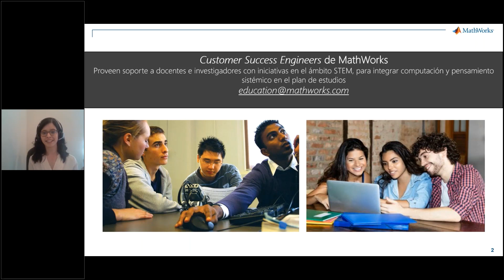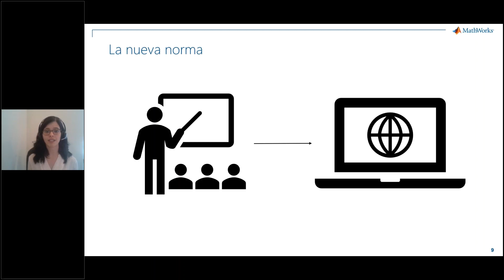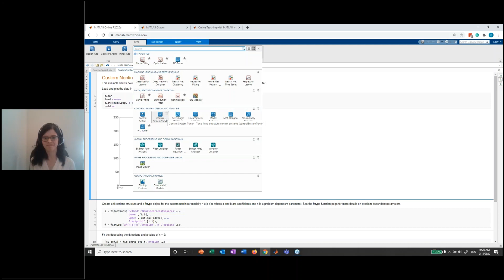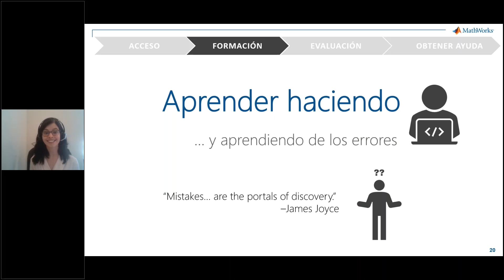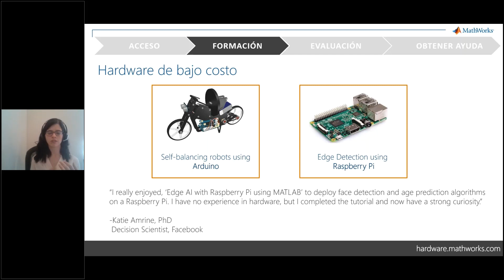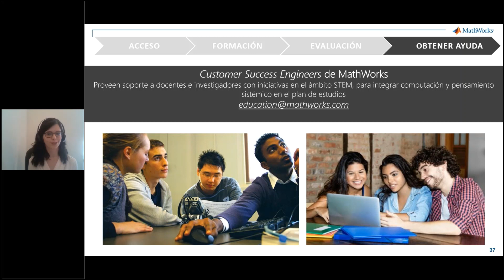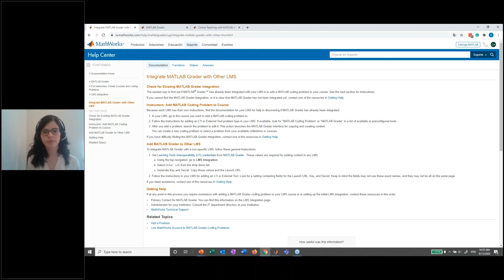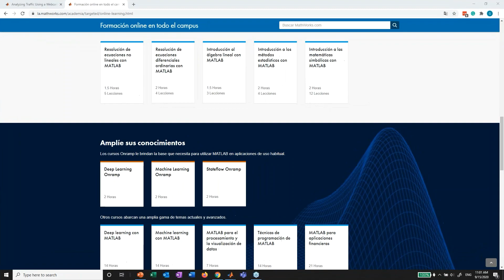IFEES // Aprendizaje a distancia con MATLAB y Simulink Copy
Los educadores en todo el mundo se han visto en la necesidad de adaptar sus cursos a un modelo online o híbrido, para cumplir con sus objetivos de enseñanza. Todo esto mientras navegan las circunstancias cambiantes y complejas de sus universidades y estudiantes. Como parte del proceso de transición, surge también el reto de cómo facilitar experiencias prácticas a los estudiantes a través de módulos de laboratorios. MathWorks provee herramientas basadas en la nube para permitir la creación de planes de estudio flexibles. En esta sesión discutiremos cómo dichas herramientas pueden contribuir a la creación de su curso y al desarrollo de la actividad académica, con materiales que pueden ser utilizados inmediatamente para sus clases y laboratorios.

Discutiremos varios recursos que incluyen:

Acceso a MATLAB y Simulink Online para uso en cualquier momento y lugar
Tomar ventaja del uso de contenido interactivo: cursos que se pueden completar a su propio ritmo, apps de MATLAB y Live Scripts
Virtualización de laboratorios mediante simulación y/o hardware accesible desde sus casas
Evaluación y asesoramiento de estudiantes de manera automatizada con MATLAB Grader
Interacción de los estudiantes con la comunidad de usuarios de MATLAB

Gaby Arellano Bello obtuvo su título en Ingeniería Mecánica en la Universidad Experimental del Táchira (Venezuela). Obtuvo su maestría en Ingeniería de Sistemas Biológicos en la Universidad de Nebraska, en donde se desempeñó como asistente de investigación. Trabajó como ingeniero de aplicaciones en Flowserve Corporation durante cuatro años, en la selección de equipos de bombeo para diversas aplicaciones con clientes en los Estados Unidos y Latinoamérica. Durante su carrera académica y profesional también participó en el desarrollo de proyectos de análisis de datos y creación de aplicaciones informáticas utilizando MATLAB. En la actualidad es parte de un grupo de Ingenieros de Customer Success en Mathworks, los cuales trabajan de manera cercana con profesores, investigadores y estudiantes de universidades de Estados Unidos y América Latina para brindarles apoyo técnico y logístico, a modo de incrementar su éxito en el uso de los productos ofrecidos por MathWorks.